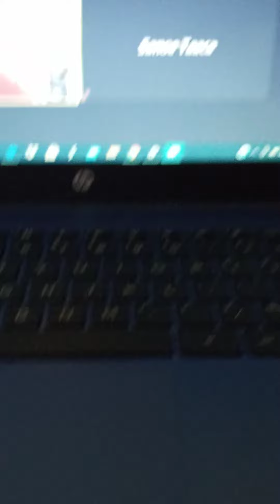Mahina 'olelo Hawai'i with freinds PT4